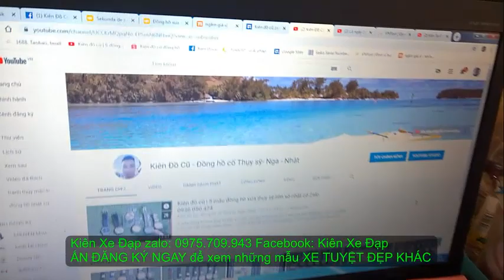Kiên Xe Đạp (ĐÃ BÁN) ĐUA CAO CẤP JAVA hiệu Ý advanced nano CARBON full Tiagra zalo 0975709943